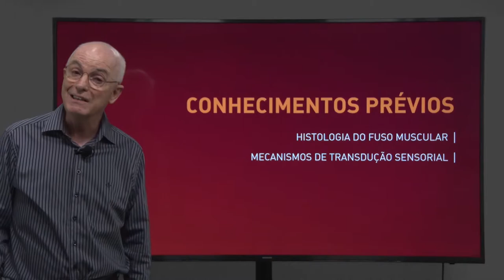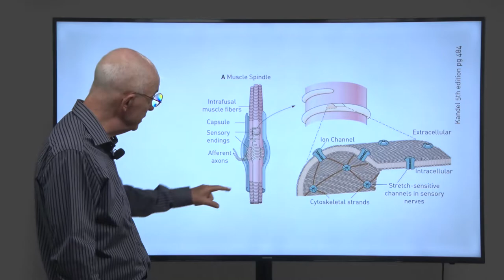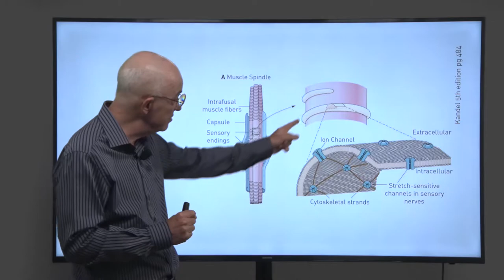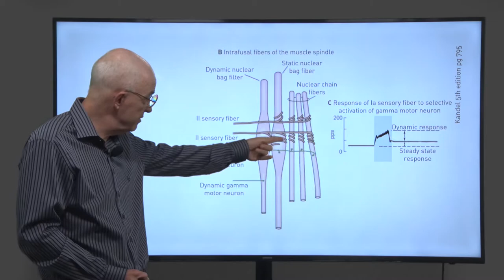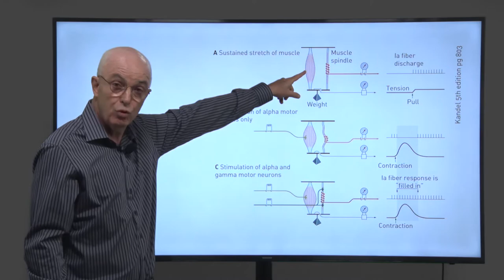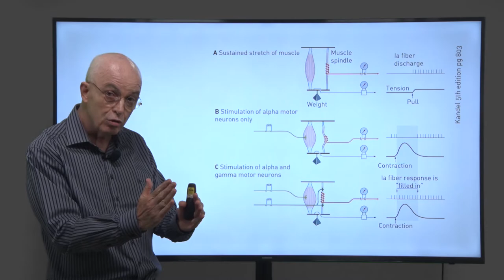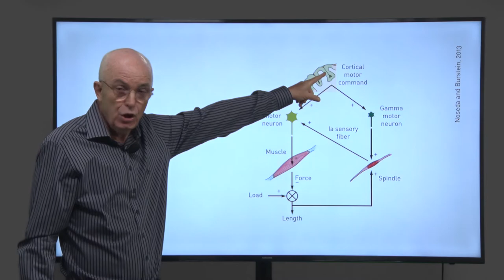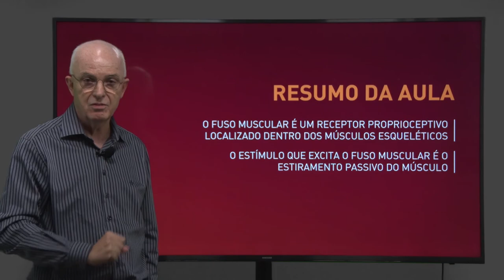Medula Espinhal, Aula 2 | Neurociência Integrativa: Reflexos e Locomoção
00:00 Introdução
00:45 Fuso Muscular. Estrutura.
05:18 Inervação Sensorial e Motora
09:25 Eferente Gama
14:12 Co-ativação Alfa Gama
16:32 Resumo da Aula